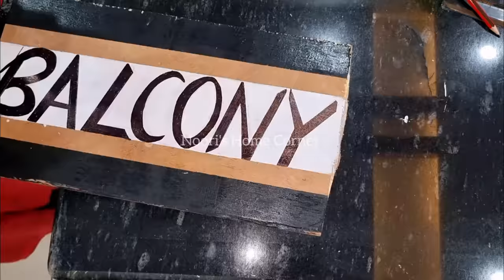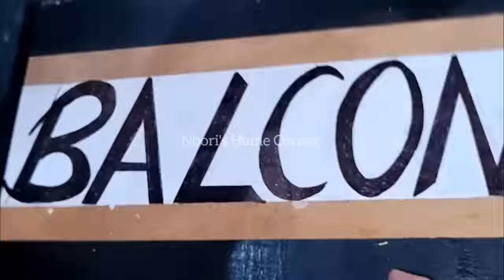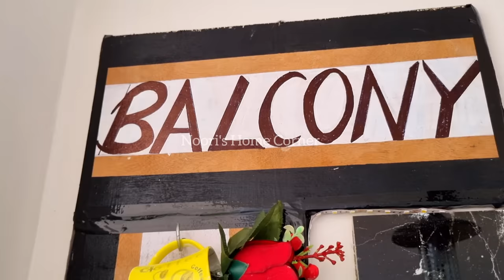Transformation of My Small Balcony,Full of DIYs and New ideas,Small Balcony makeover in a Low Cost😍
Hi everyone 🥰in this Video i am sharing my  DIY Small Balcony Makeover which i have done in a very low budget and also tried to do something new and innovative for all of you..